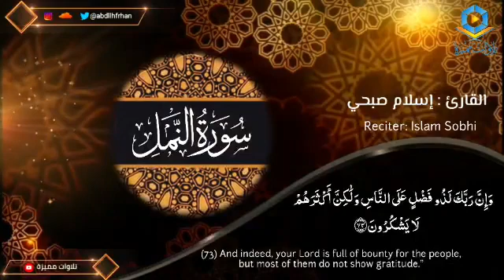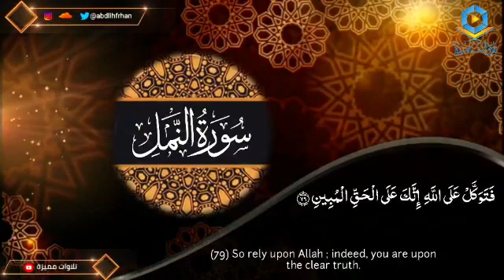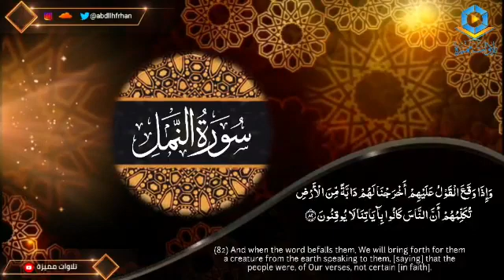بحب التلاوة دي جدًا جدًا ♥ تلاوة_خاشعة للقارئ إسلام_صبحي || I love this recitation very very much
قناة تلاوات_قرآنية_مختارة

[ نهتم بنشر أفضل التلاوات القرآنية بإذن الله تعالي ]